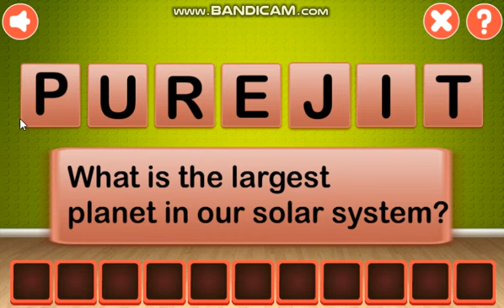Escape to the Outdoor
Video Walkthrough of Escape to the Outdoor